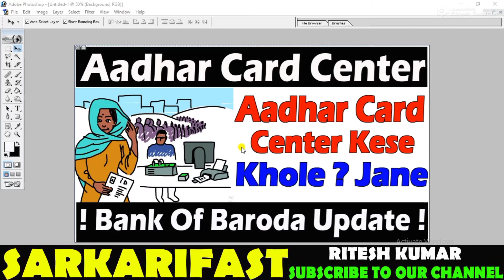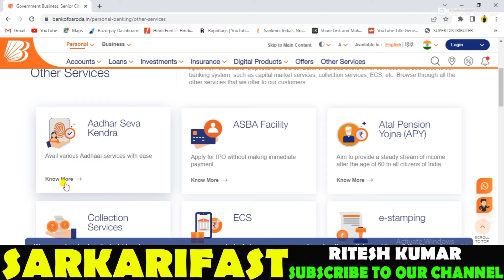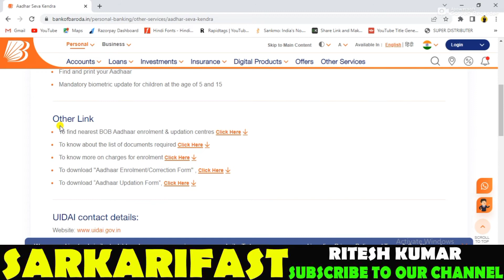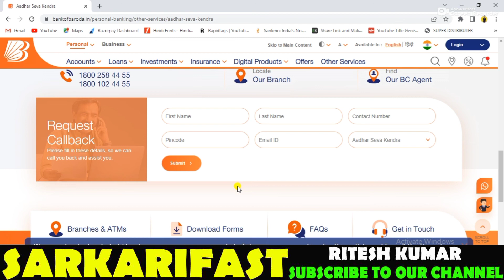Bank Of Baroda New Update || Aadhar Center Kese Khole Jane Bank Of Baroda Aadhar Center Online Apply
पोर्टल लिंक टेली ग्राम ग्रुप मे दिया गया है |
RAP CSC Insurance एजेंट परीक्षा पीडीऍफ़ डाउनलोड -
आधार कार्ड सेंटर के लिए आधार सुपरवाइजर ऑपरेटर परीक्षा के लिए अध्ययन सामग्री -
IIBF परीक्षा अध्ययन सामग्री डाउनलोड करने के लिए लिंक -
A4 पेज मे 5 ई-श्रमकार्ड प्रिंट करें सिंगल क्लिक में
Cowin Vaccine सर्टिफिकेट को ID Card जैसे बनाएँ सिंगल क्लिक में